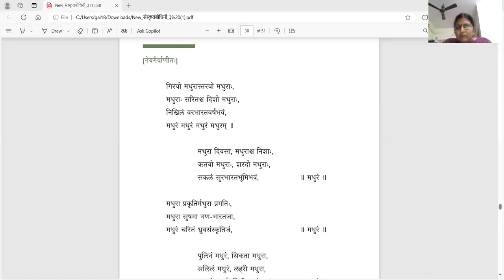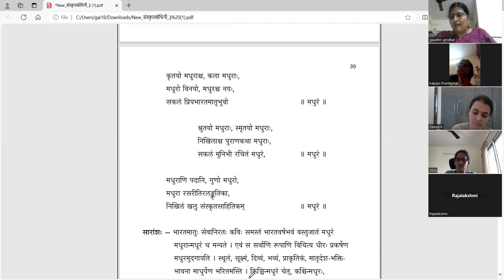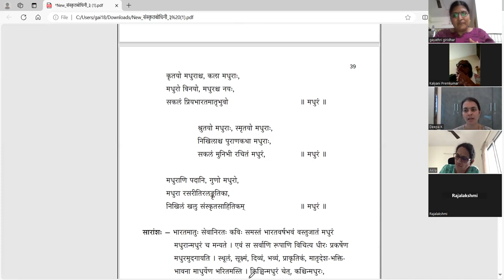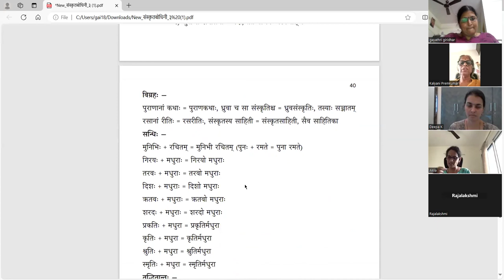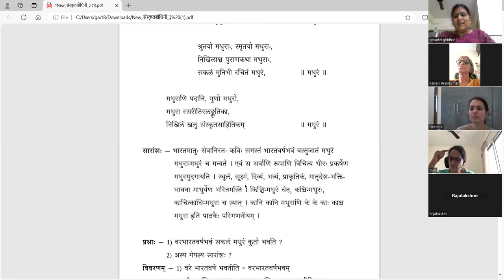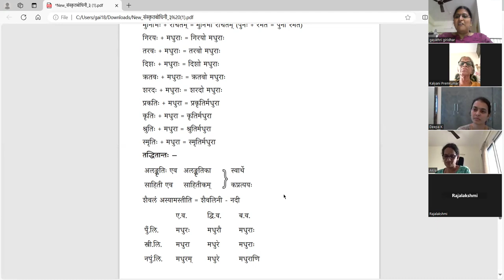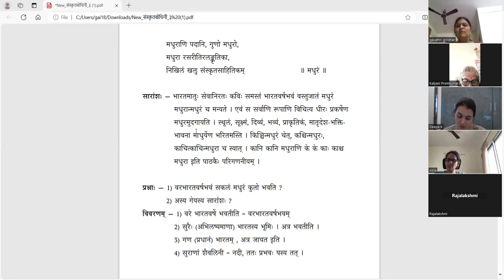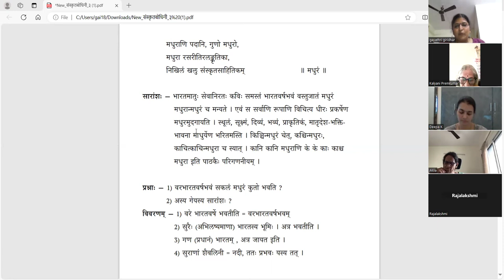संस्कृतबोधिनी - ३ - मधुरं मधुरम् - Samskrta bodhini 3 - Lesson 8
संस्कृतबोधिनी - ३
पाठः ८ - मधुरं मधुरम्